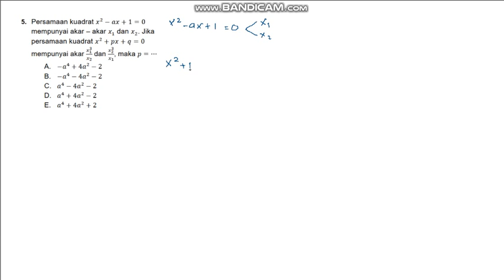PERSAMAAN KUADRAT SOAL 05